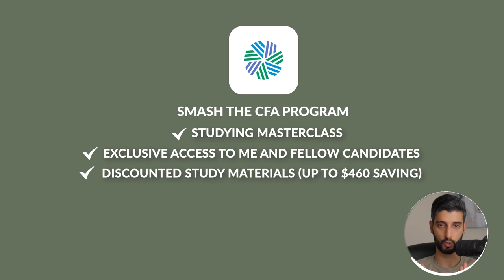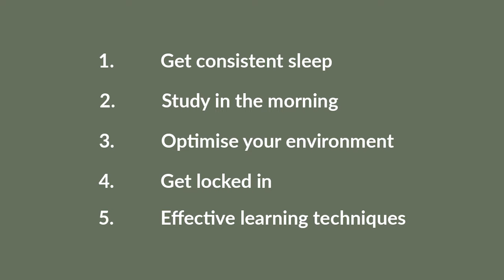My 90th percentile CFA mindset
Studying the CFA alongside work is very tough and if you’re going to succeed, you need to it in a way that’s healthy for your mind and body. In this video I share how to do exactly that.

TIMESTAMPS
00:00 - Intro
00:32 - Mindset and discipline
02:34 - Productivity and efficiency
06:24 - Manage your workload
07:50 - Balance and health